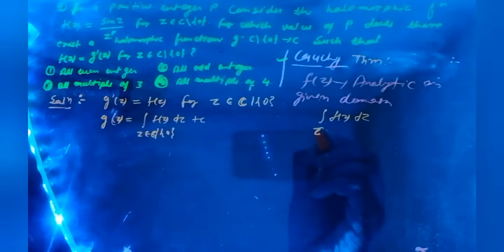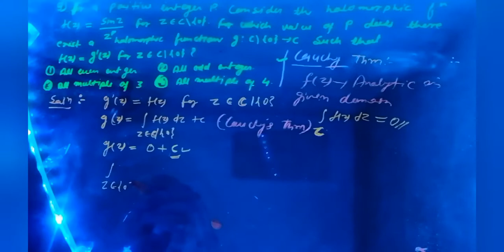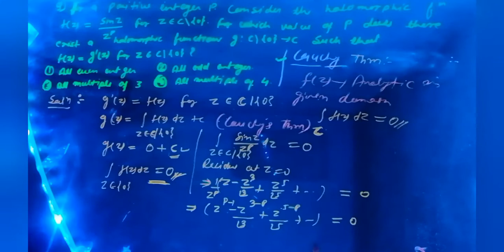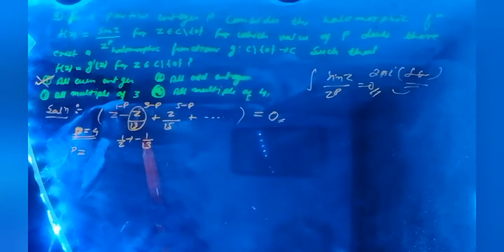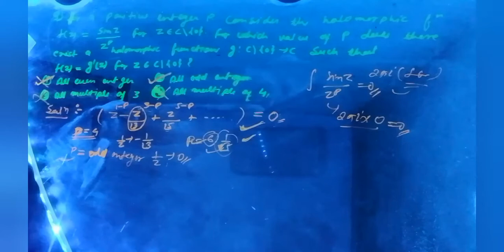CSIR NET EXAM NOV 2020 ||MATHEMATICS ||CAUCHY'S THEOREM ||COMPLEX ANALYSIS SOLUTION